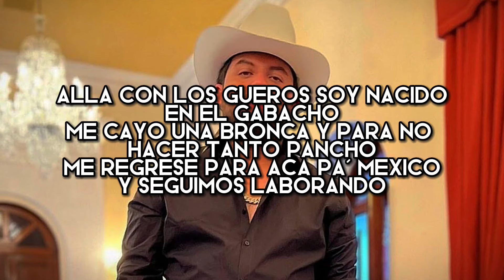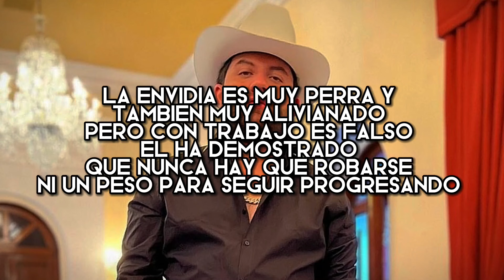El Guero - Luis R Conriquez (LETRA)(EXCLUSIVO)(CORRIDOS)